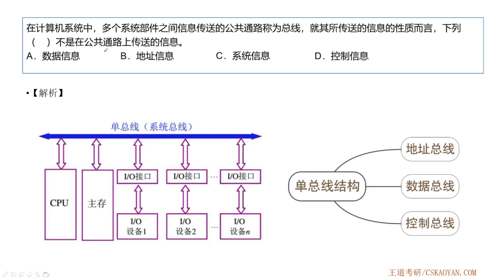6 1 选择题08